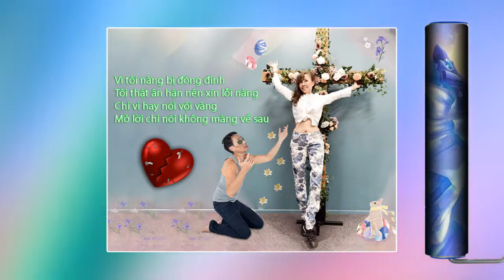Ai Biểu Anh Làm Thinh (Yên Phương) - Thanh Bình